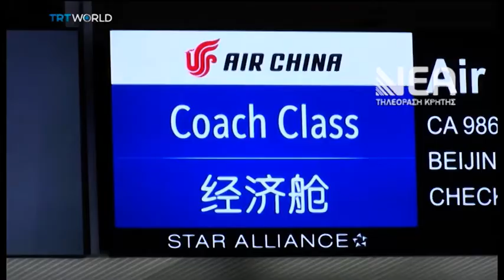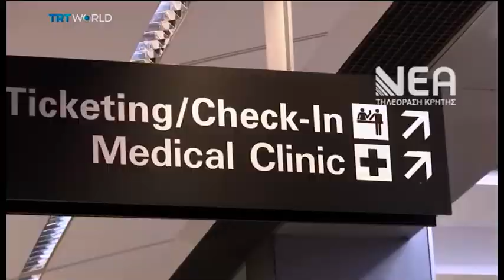ΝΕΟΣ ΚΟΡΟΝΑΪΟΣ ΤΕΤΑΡΤΟΣ ΘΑΝΑΤΟΣ ΑΠΟ ΤΗΝ ΕΠΙΔΗΜΙΑ